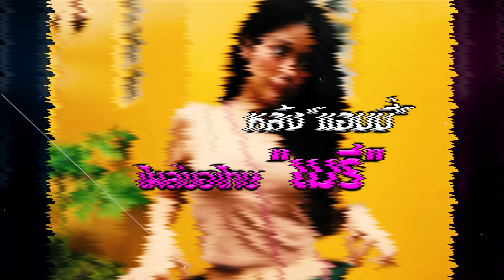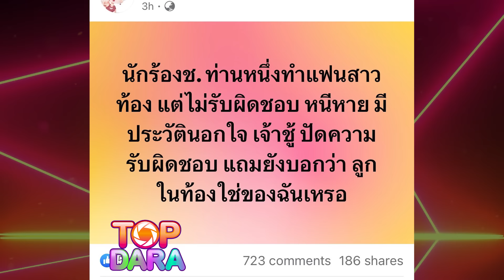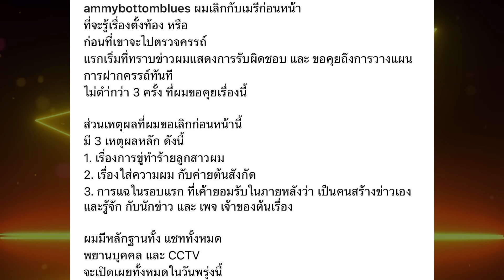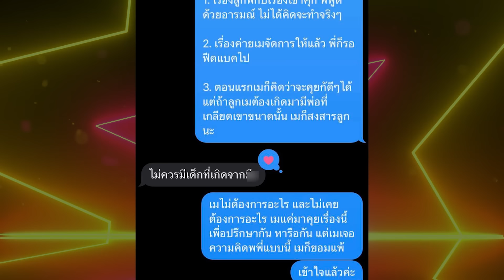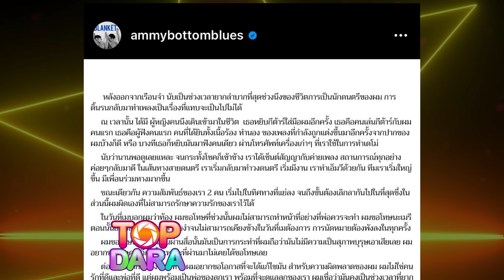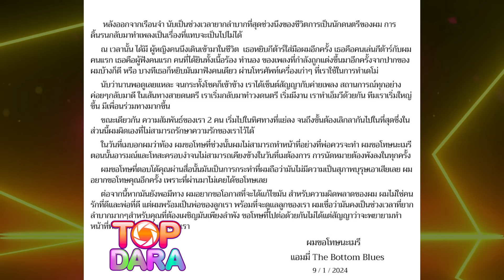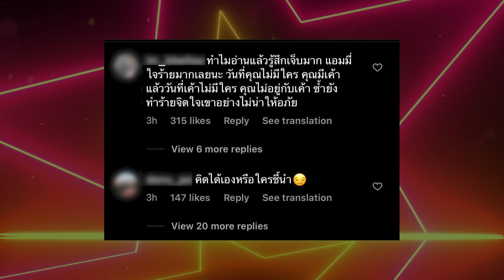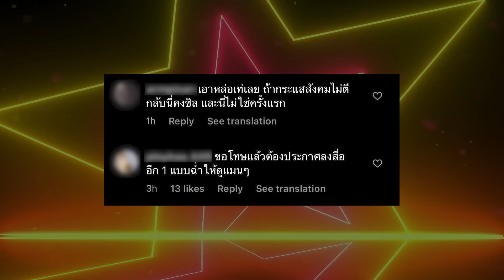กระแสตีกลับ“แอมมี่”ยอมจำนนขอโทษ“เมรี”รับโทสะครอบงำ ไม่ใช่คนรักที่ดี แต่พร้อมเป็นพ่อที่ดี| TOP DARA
หลังจากที่ก่อนหน้านี้ในโลกโซเชียลก็ร้อนระอุขึ้นมาทันทีเมื่อมีข่าวเม้าท์มอยสนั่นโซเชียลว่ามีนักร้องชายที่มักจะมีข่าวฉาวเรื่องความเจ้าชู้ ทำผู้หญิงท้องและไม่รับ จนกระทั่งมีคนออกมาใบ้อักษรย่อมากมาย ซึ่งหวยดันไปตกที่ คู่อดีตคู่รักนักดนตรีอย่าง “แอมมี่ ไชยอมร แก้ววิบูลย์พันธุ์” หรือ “แอมมี่ เดอะบัตทอมบูลส์” กับ สาว “เมรี คัมภีร์” หนึ่งในลูกสาวของพ่อ “ปู พงษ์สิทธิ์ คัมภีร์” ศิลปินเพื่อชีวิตระดับตำนาน จนกระทั่งเรื่องราวมาแดงขึ้นเมื่อ เมรี ตัดสินใจออกมาประกาศว่าตนนั้นท้อง ได้ 3 เดือนแล้ว พร้อมพร้อมขอเป็นแม่เลี้ยงเดี่ยวแบบไม่มีพ่อของลูก หลังเลิกรากับนักร้องหนุ่ม แอมมี่ ไปเมื่อ 2 เดือนก่อน